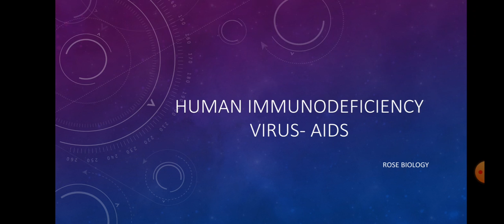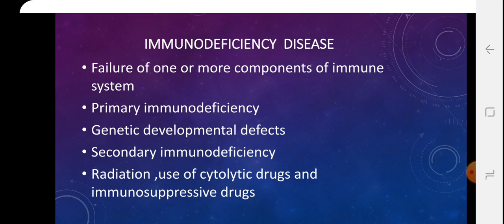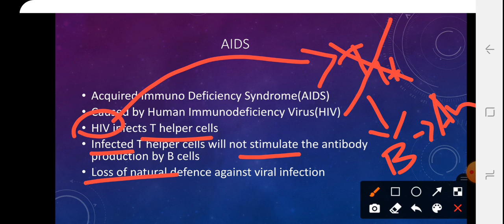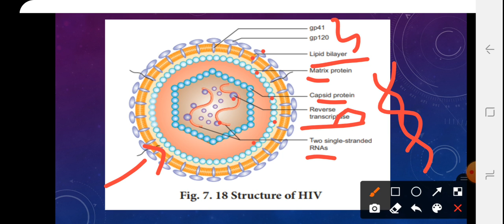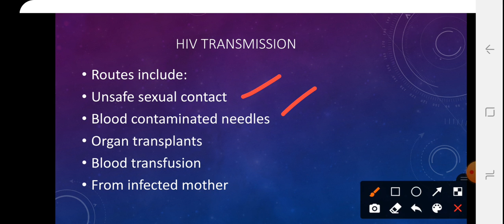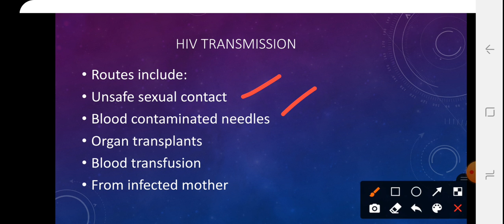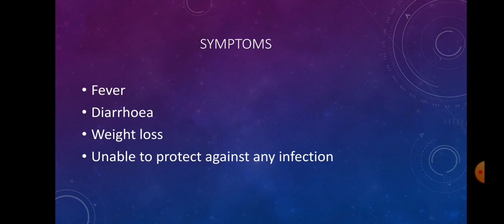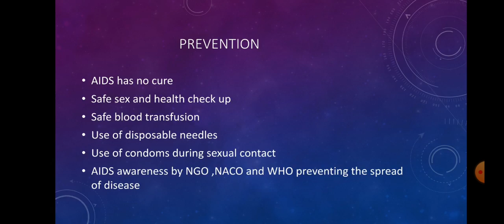AIDS-HIV( Human Immunodeficiency Virus)-Tamil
HIV structure, infection, Symptoms, transmission and prevention